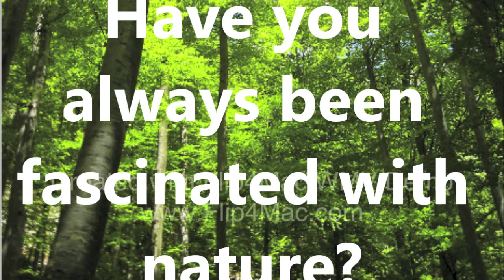Blue Zone for Sept. 30th, 2013